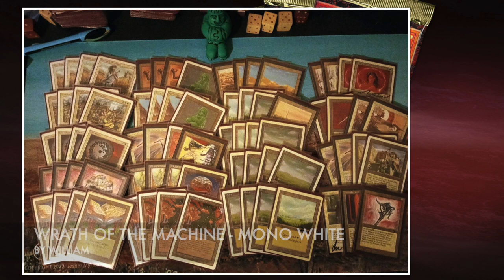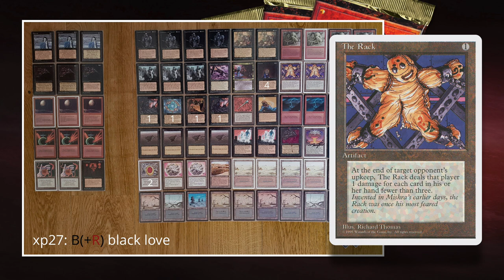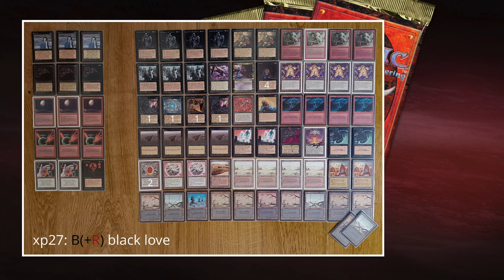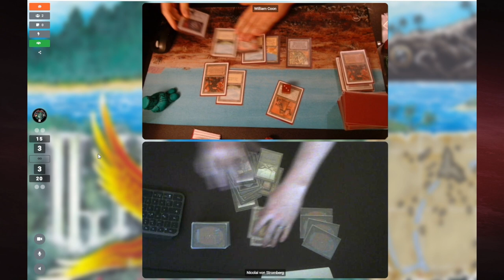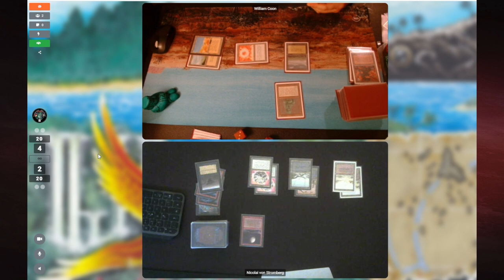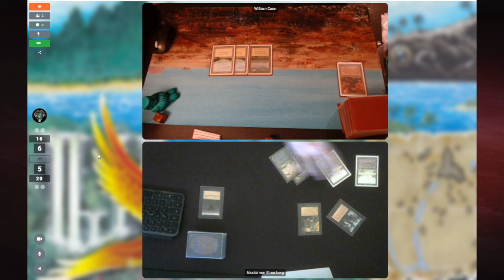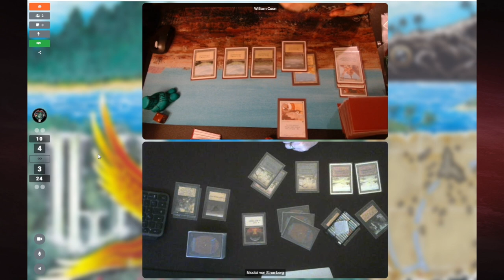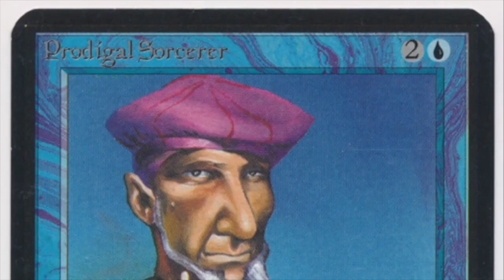White Control vs BR Thrull Rack, X-points Old School MTG 93/94 Final 27 | 671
Get ready for Final 27 of the X-Points MTG 93/94 Monthly. In this match we see Wrath of the Machines take on Thrull Rack. Wrath of the Machines is a mono white control deck that aims to control the board with removal, such as a playset of Wrath of Gods and Swords to Plowshares. It wants to get card advantage with 4 Jayemdae Tome and take the win from there. The Thrull Rack's strategy is a slightly more aggressive one. It wants to numb the opponent through discard spells like Hymn to Tourach. At the same time it uses land removal, and powerful creatures such as Hypnotic Specter and Sedge Troll to put pressure on the opposing wizard. Once all the cards are out of the hand, The Racks find their way on the battlefield and start dealing damage.

Decks: Mono White, War of the Machines vs Black/Red, Thrull Rack
Players: William vs Nicolai

00:00 MTG 93/94

02:18 Wrath Deck
05:48 Thrull Rack Deck

09:46 MTG Games

Special thanks to The Blake for his track, "Shandalar in the Mix".